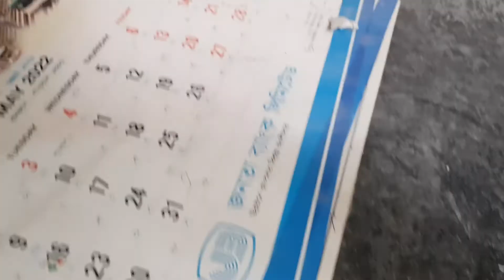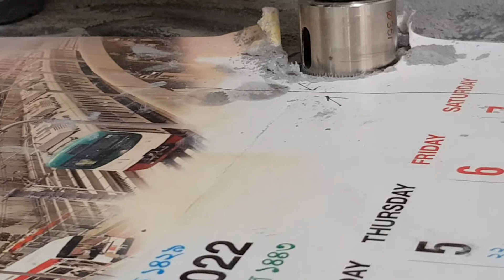How to make hole on Granite for Kitchen Sink Setup? | Sink Shower | Mount Top Sink Installation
How to make hole on Granite for Kitchen Sink Setup?
Create a hole on Granite for Sink Shower or Tap.
Mount Top Sink Installation.
Bulding Constraints tips for Kitchen Room about Granite Setup for Kitchen Sink.

First of all you to Mark on it by measuring the sink. then if you want to make hole directly it can move, So better to use a Thin Wood piece or Plastic board.
Granite Hole Tecnique.